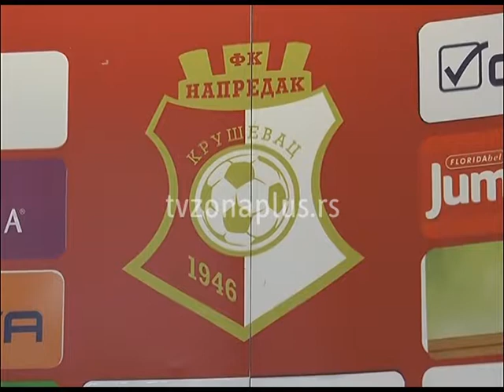NAPREDAK U NEDELJU DOČEKUJE PARTIZAN